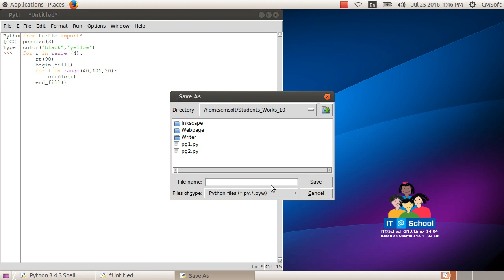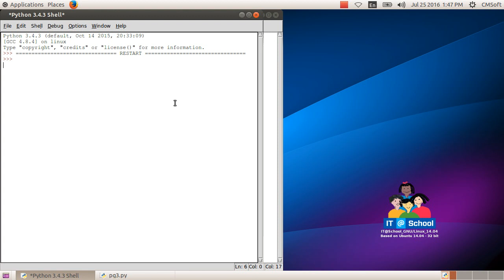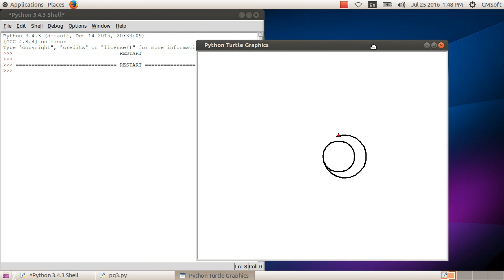ICT Tutorials Std 10 Chapter 4.6 Python Graphics പൈതൺ ഗ്രാഫിക്സ്